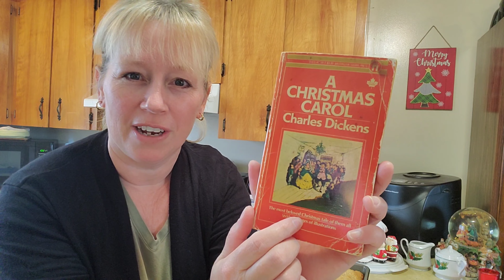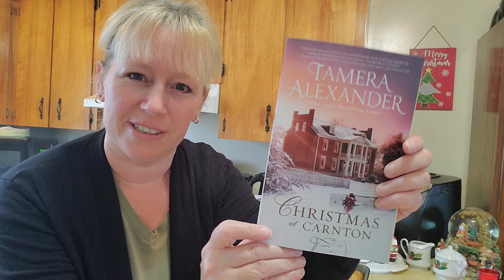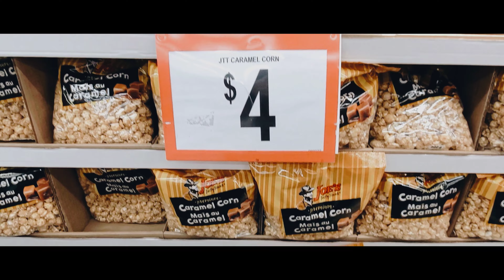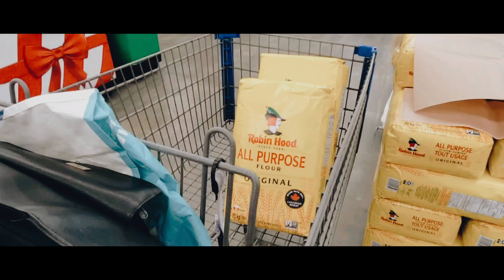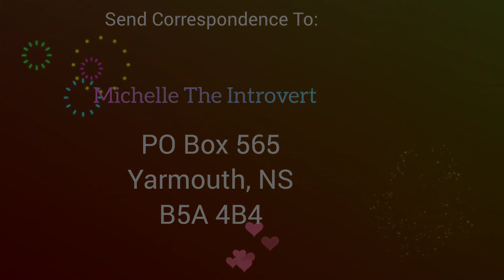Come Along With Me On A Busy & Fun Adventure!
We'll be shopping, baking, working and exploring all on a very busy day. There will also be alot of laughing as well, so you are all welcome  to join in on this fun adventure.

CONTEST RULES:
1. Select two of your favorite "Michelle the Introvert" videos and share the link to a friend via Facebook, E-mail, etc.
2. Mail a post card or greeting card to the "Michelle the Introvert" address located at the end of each video or in the description.
3. Include on the postcard the two video titles and a return mailing address to send the winning prize.
4. Contest closes on December 31st, 2022 with winning entry to be drawn on the video January 3rd, 2023
5. Only one entry per person will be excepted.

All correspondence can be sent to:
B5A 4B4